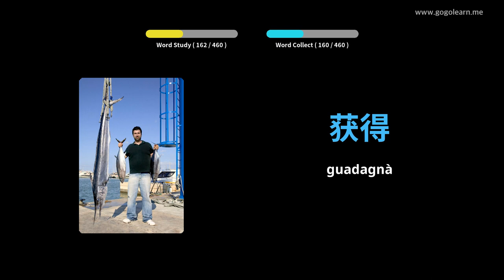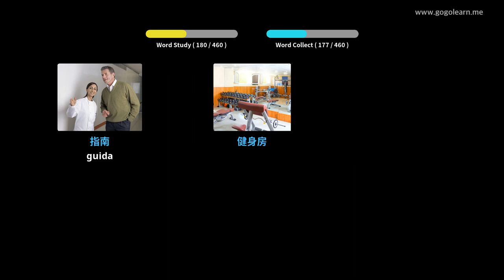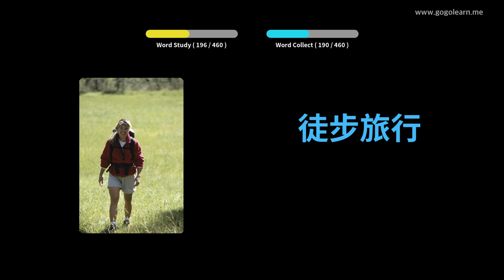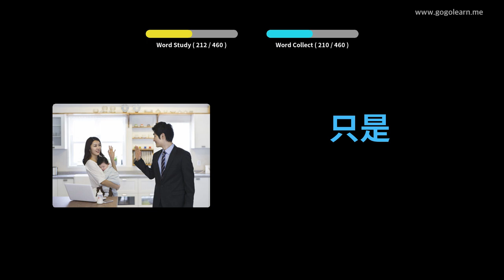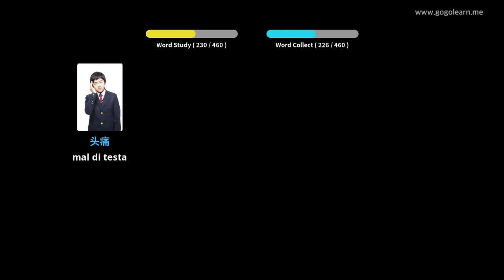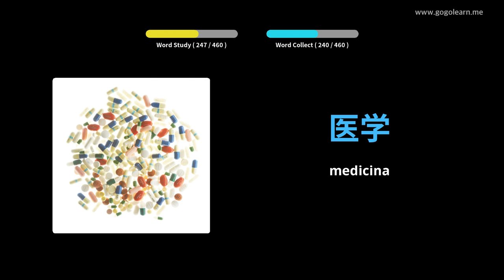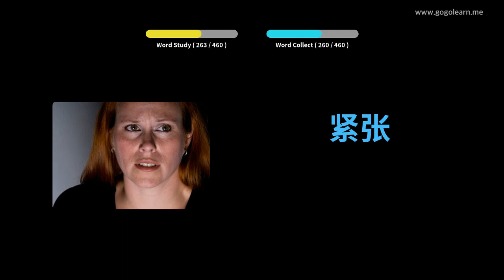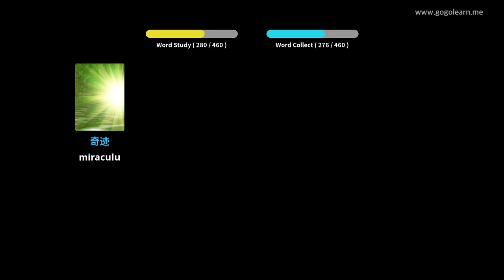Learn Chinese to Corsican |460 Chinese to Corsican Vocabulary Words Translation with Pictures PART 2